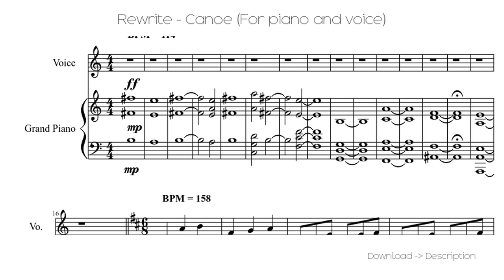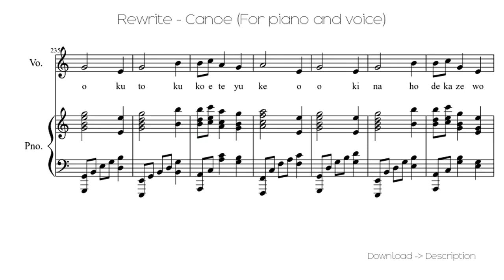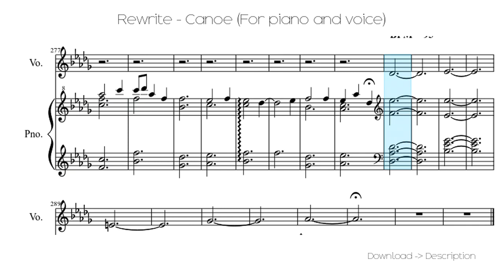🎶 Rewrite - Canoe (For Piano And Voice) 🎸🎸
Sheet for song: 🎶 Rewrite - Canoe (For Piano And Voice) 🎸🎸